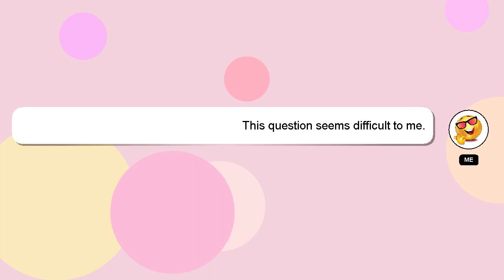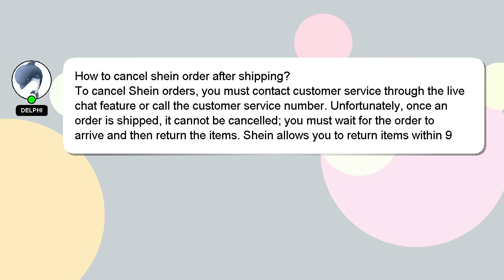How to cancel shein order after shipping?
Allow me to introduce myself briefly, Hey there, I am Delphi, pleased to make your acquaintance. I can assist you in answering your queries. - How to cancel shein order after shipping?

Don't hesitate to leave a comment or start a chat if you have a more specific question. A 'heart' from me is a way of showing appreciation for your answer.

*2 What we are experimenting :*